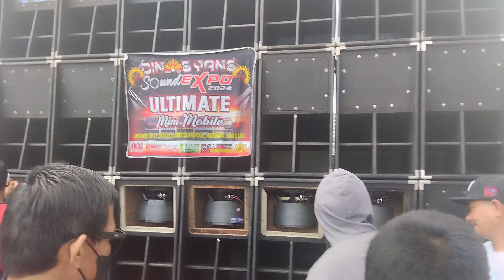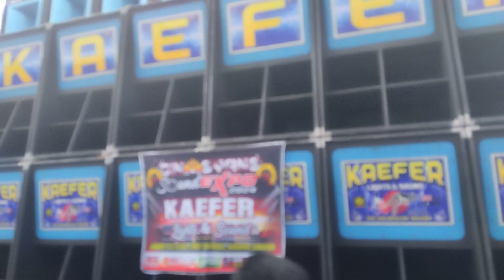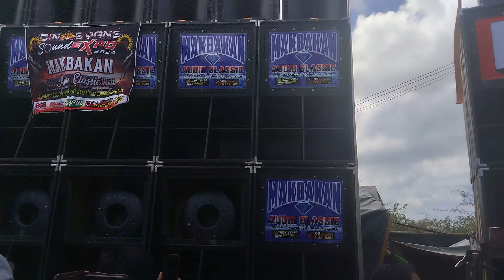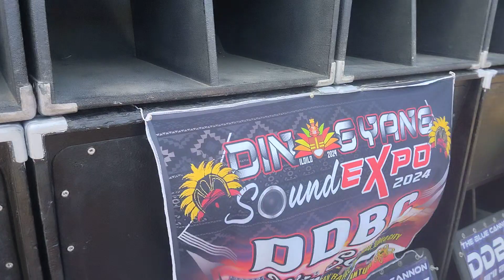Nd man ma agwanta mga Speakers sang Sound Mobiles ka Team Turbo ba kaya Solid gid ang Performance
Nd man ma agwanta mga Speakers sang Sound Mobiles ka Team Turbo ba kaya Solid gid ang Performance sang Dinagyang Sound Expo 2024